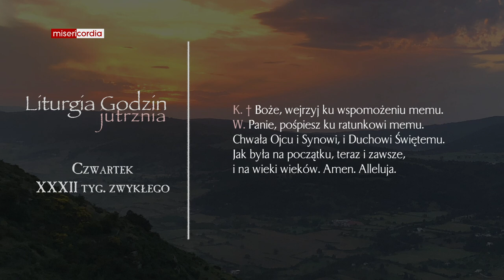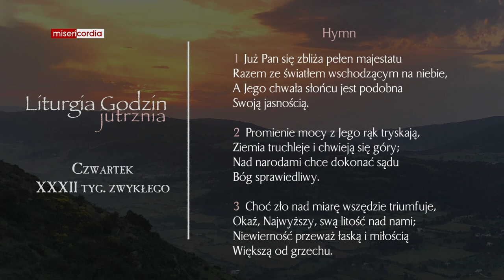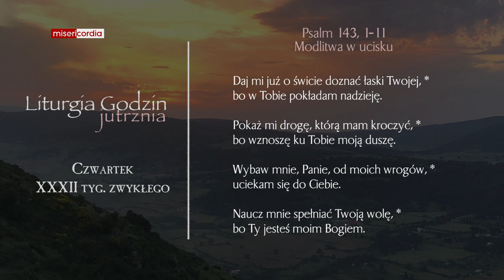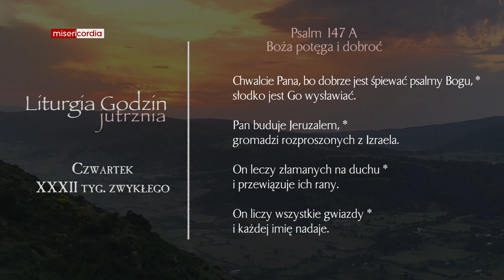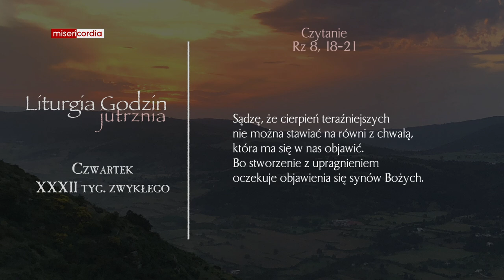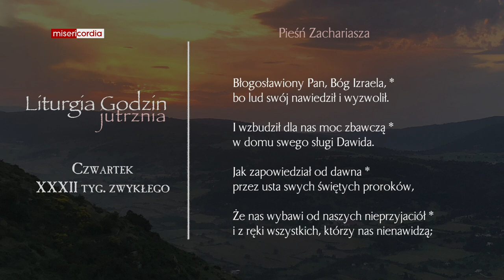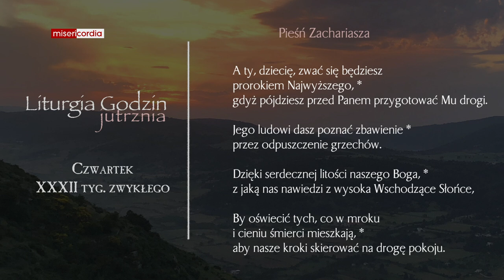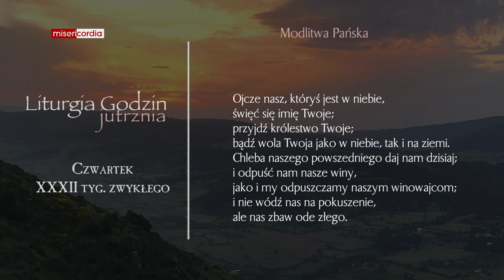Liturgia Godzin | Jutrznia | Czwartek, XXXII tyg. zwykłego